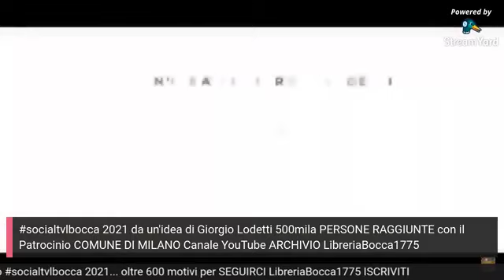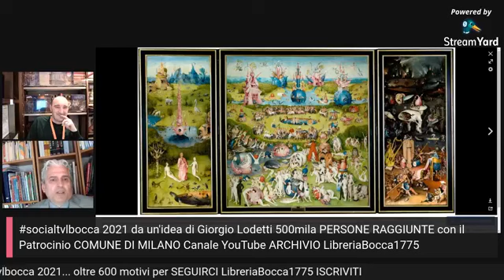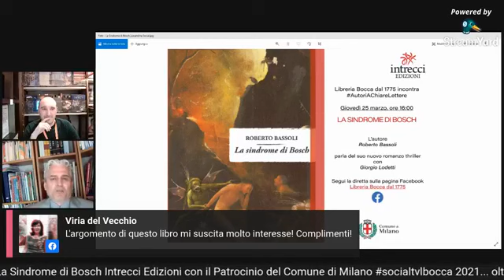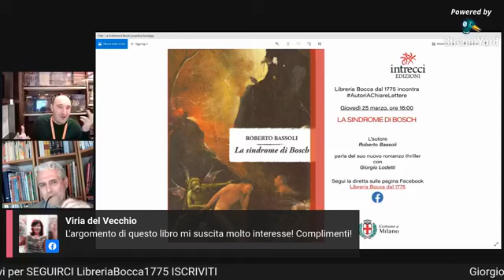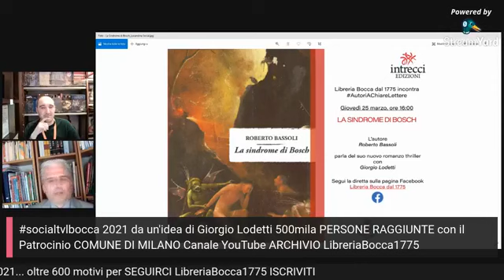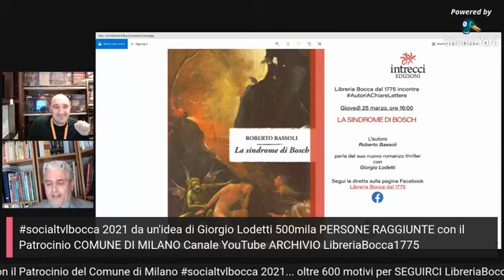Giorgio incontra Roberto Bassoli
Giorgio incontra Roberto Bassoli: La Sindrome di Bosch Intrecci Edizioni con il Patrocinio del Comune di Milano socialtvlbocca 2021...
oltre 600 motivi per SEGUIRCI LibreriaBocca1775

La socialtvlbocca 2021 da un’idea di Giorgio Lodetti

5 incontri alla settimana fissi + TANTI EVENTI GIORNALIERI FUORI PROGRAMMA con la CULTURA

Rubrica DYNAMIC CULTURE: Fortunato D’Amico
da sempre interessato a navigare nella multidisciplinarietà e
multiculturalità dei linguaggi, transitando dai territori dell’arte,
del design e dell’architettura, coniugati con la filosofia, la scienza, l’astronomia, i sistemi di vita

Gerardo Mastrullo & Diana Battaggia - La Vita Felice
un progetto editoriale che ha da subito individuato la sua missione sviluppatasi all’insegna dell’economico e del tascabile,
ma caratterizzato da una particolare cura per la qualità grafica e il livello culturale dei libri,
l’accuratezza delle traduzioni, la qualità delle prefazioni.

TAVOLI HEART Simona
è un'artista “visionaria" e art curator unica nel suo genere. Il suo percorso d'arte, infatti, è frutto di una lunga e laboriosa ricerca spirituale.

Patrizia Gallini, Ardeche comunicazione
Catturare l’attenzione della stampa e dei media per dare valore alla attività del cliente è nel nostro DNA professionale, maturato in oltre 20 anni di esperienza
nella comunicazione d’impresa.

IN @libreriabocca1775
Giovanni Gobbi Bestiario di Estetica
Cultore di filosofia con particolare interesse per la filosofia medioevale, il seicento francese, l’illuminismo tedesco, il pensiero liberale inglese. In storia dell’arte interessato alle teorie degli storici tedeschi del XIX e XX secolo e all’arte giapponese. Lettore disordinato, curioso, lineare.

Ogni settimana saranno aggiunti gli incontri fuori programma